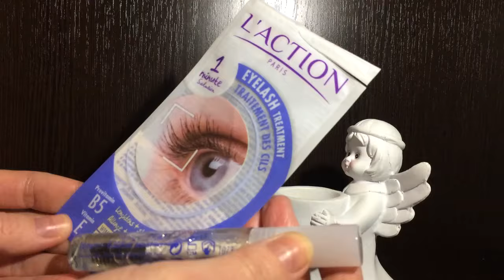Покупки под влиянием Youtube | Уход за волосами | Матовая помада [ Иринка MissKic ]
▼ ❤️ ▼ ❤️ ▼ ОТКРОЙ МЕНЯ▼ ❤️ ▼ ❤️